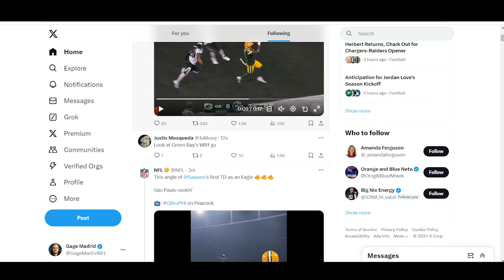Packers WR Jayden Reed Shows ELECTRIC SPEED on 33-yd TD | Packers vs Philadelphia Eagles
Sparkin' Sports Football Hosted by Gage Madrid